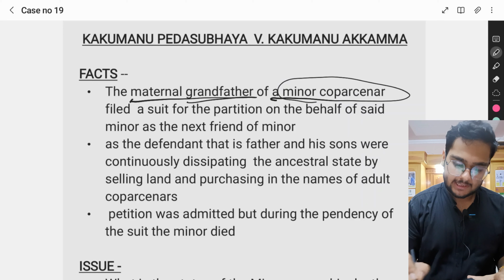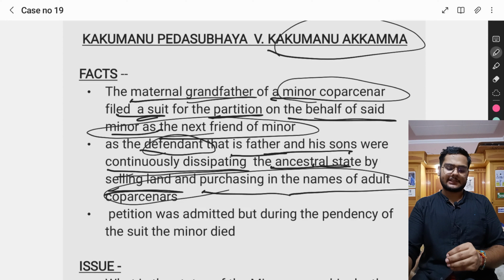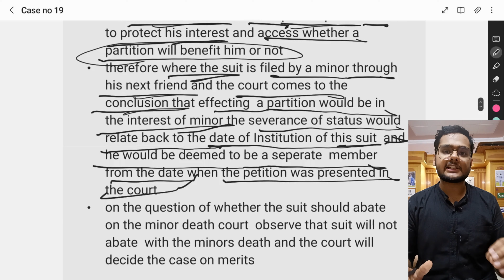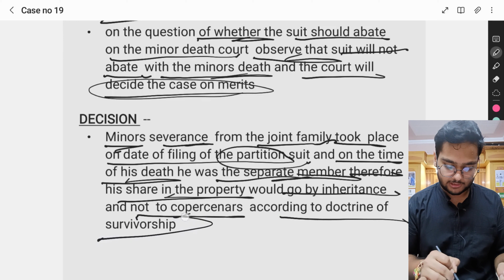Kakumanu Pedasubhya v/s Kakumanu Akkamma//Family Law Case Series | Episode 18#familylaw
Welcome back to the 18th episode of our Family Law Case Series! In this installment, we delve into the intriguing case of Kakumanu Pedasubhya v/s Kakumanu Akkamma, exploring the complexities of family dynamics and legal intricacies that lie at the heart of this matter.

🔍 Case Overview:
Kakumanu Pedasubhya and Kakumanu Akkamma find themselves entangled in a legal battle that will redefine their familial relationships. Join us as we analyze the key elements of this case, shedding light on the court's decisions and the broader implications for family law.

📚 Case Law Insights:
In this episode, we will provide a comprehensive breakdown of the case, highlighting crucial legal precedents, arguments presented by both parties, and the ultimate verdict. Dive deep into the jurisprudential aspects that make this case a significant milestone in family law.

🗂️ Legal Analysis:
Our legal experts will dissect the finer points of the case, offering valuable insights into the applicable statutes, legal principles, and judicial interpretations that shaped the court's decision.

🤔 Discussion Points:
- The background of the Kakumanu family dispute.
- Key legal issues raised during the case.
- Implications for future family law cases.
- Lessons we can learn from this case.

Join us in this thought-provoking exploration of family law as we navigate through the intricate details of Kakumanu Pedasubhya v/s Kakumanu Akkamma.